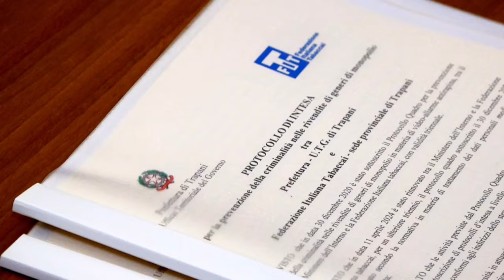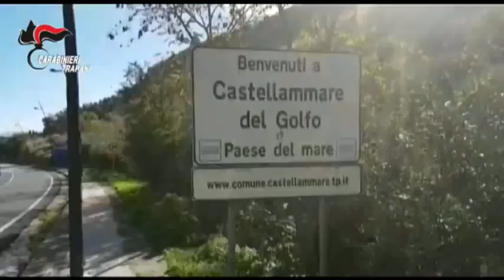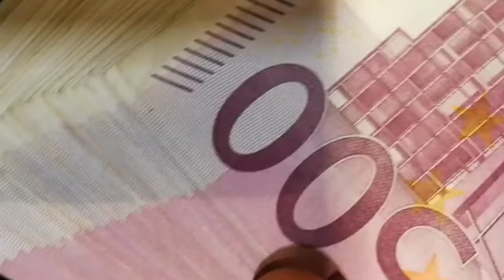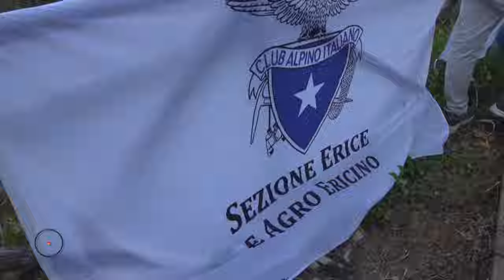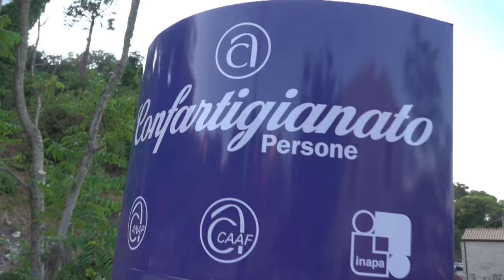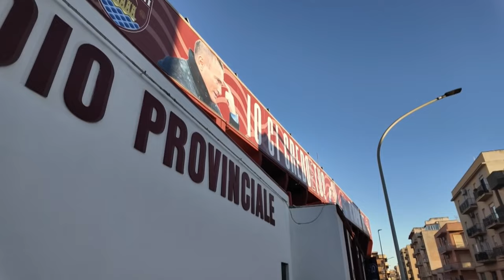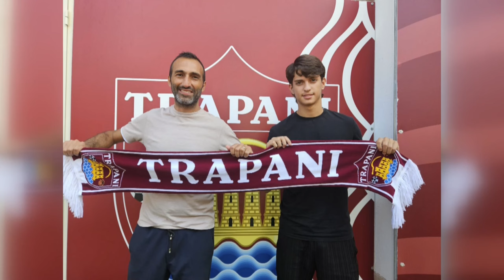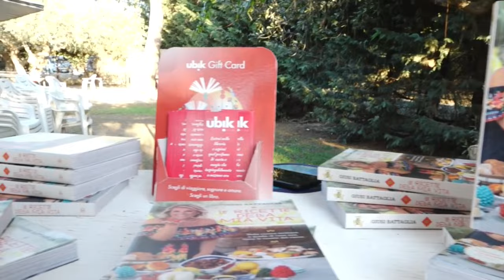TG SUD - PIÙ SICUREZZA PER I COMMERCIANTI - 31 07 24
PIÙ SICUREZZA PER I COMMERCIANTI
È questo l'obiettivo del protocollo d’intesa video-allarme antirapina firmato questa mattina tra la Prefettura, Confcommercio Imprese, Confesercenti Trapani e la Federazione Italiana Tabaccai di Trapani.
CUTRARA, UN'ALTRA MISURA PATRIMONIALE
Il sequestro di beni eseguito dai Carabinieri del Nucleo Investigativo di Trapani.
IL CALDO CHE UCCIDE, RIMEDI E SUGGERIMENTI
Il caldo che uccide, le temperature altissime sono un problema soprattutto per la popolazione anziana.
GIOVANI E IMPRESA
Nel corso di una iniziativa tenuta ad Erice in partenariato con Confartigianato si è parlato di imprenditoria giovanile
GRAN FINALE PER FAVIGNANA IN MUSICA
Cala il sipario sulla rassegna organizzata dall'associazione “Aegusea” Nuova Vincenzo Bellini.
JD RESTA
Valeriano D’Orta, ai microfoni di “Sport Sud Estate”, ha confermato la permanenza di JD Notae in granata
"LE RICETTE DELLA MIA VITA"
Giusi Battaglia, famosa al pubblico per il suo programma "Giusina in cucina", ieri ha presentato il suo terzo libro presso il Circolo del Tennis di Trapani